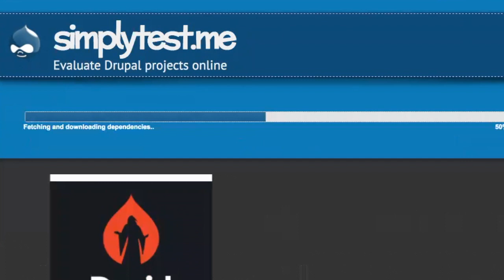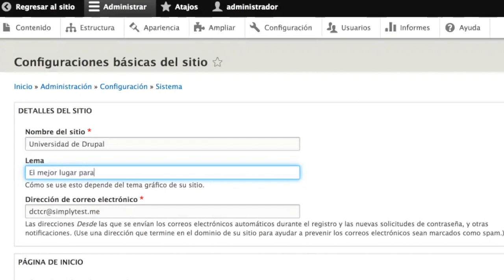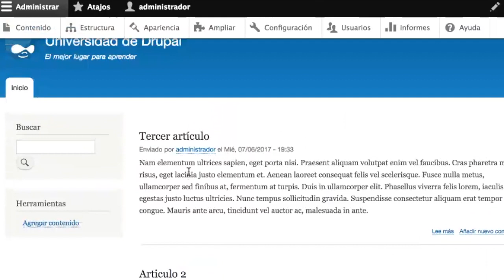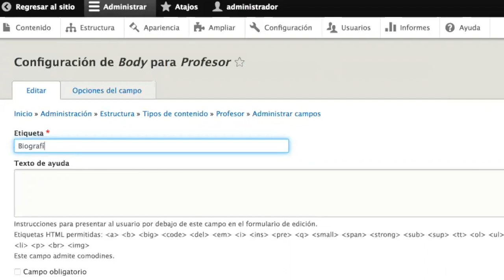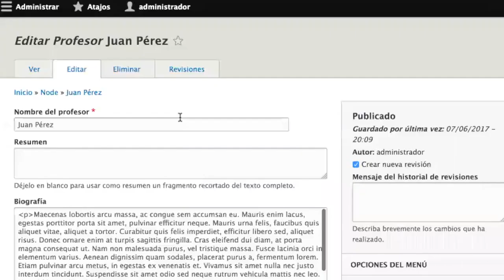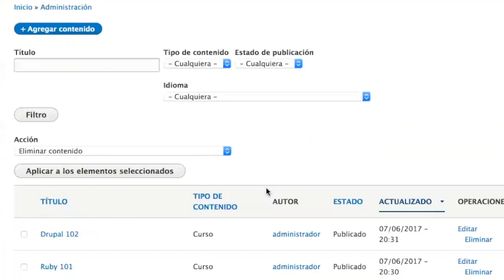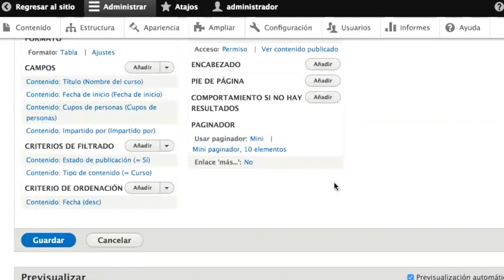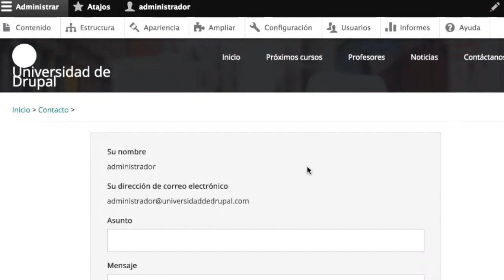Taller práctico de Drupal desde Cero - DrupalGTD Junio de 2017 - Nicaragua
Este la grabación de un taller práctico que se hizo para introducir a personas al uso del CMS Drupal. Realizado por la cominidad de Drupal Nicaragua en Junio de 2017 como parte de la iniciativa Global Training Days.